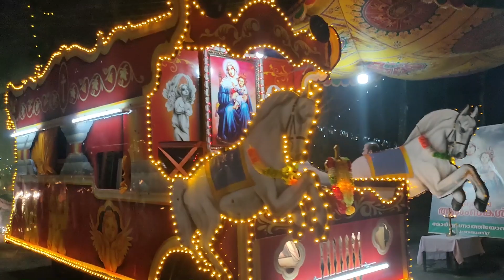ഞങ്ങളുടെ മനോഹരമായ ഒരു ദിവസം ||BEST BABY FOODS || MALAYALI YOUTUBER ||LALETTAN OR MAMUKKA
Hey guys,

It would really means a lot me.

Todays video is : A DAY IN OUR LIFE

bye
AMMU SUBIN